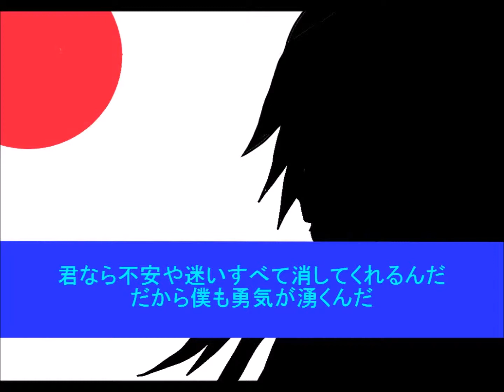君なら僕を-初音ミク-【オリジナル曲】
3分くらいのオリジナルソングです。